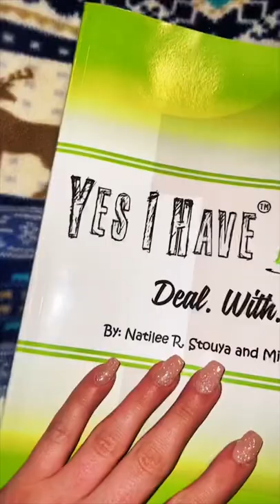Ice Cream!! Link In Comments